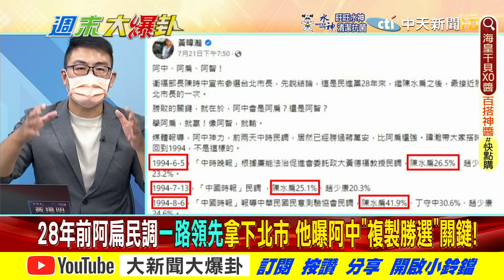【週末大爆卦】綠名嘴捧中民調強惹怒阿扁!林智堅關公前自清黨證護體? 精華版